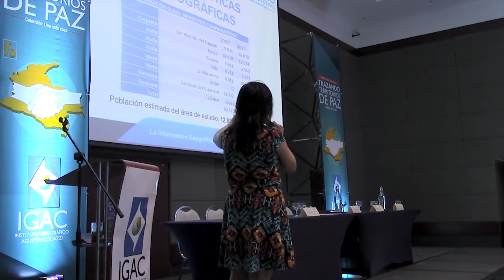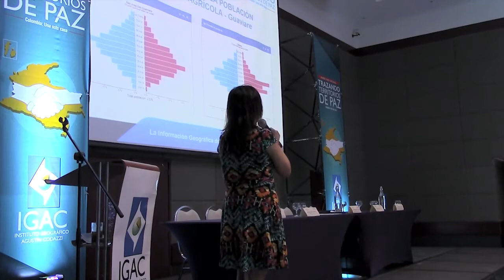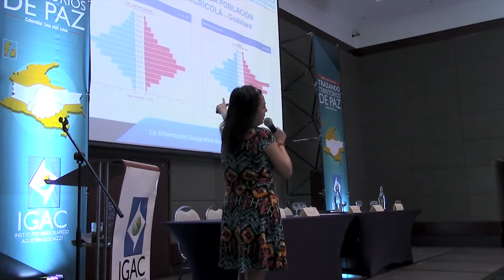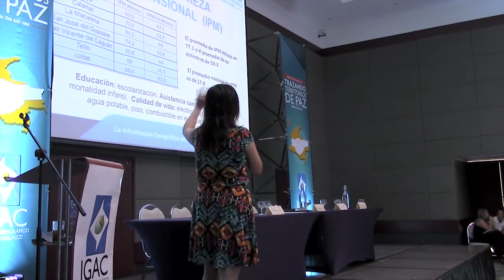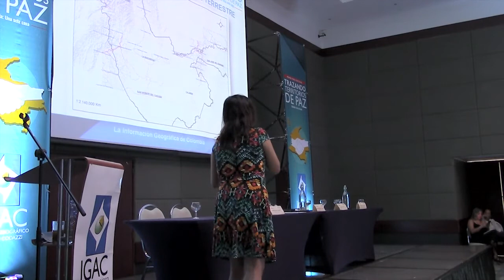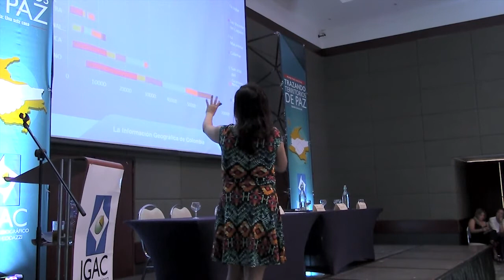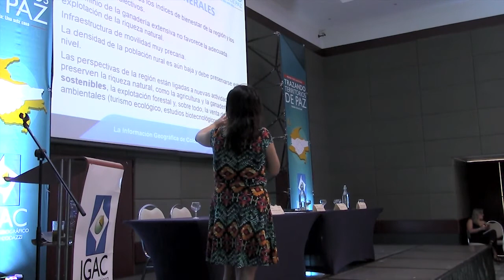06 Foro Trazando Territorios de Paz - Geografía humana